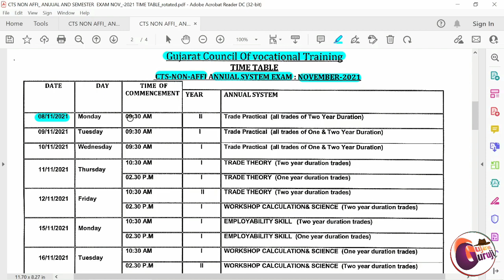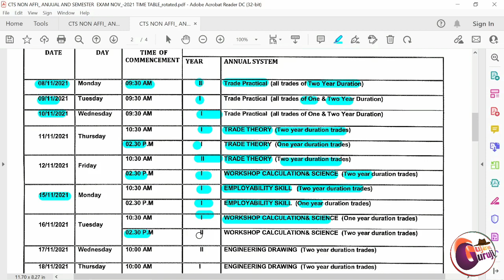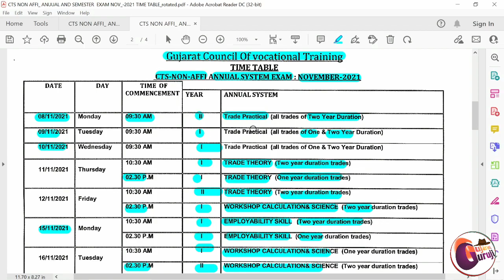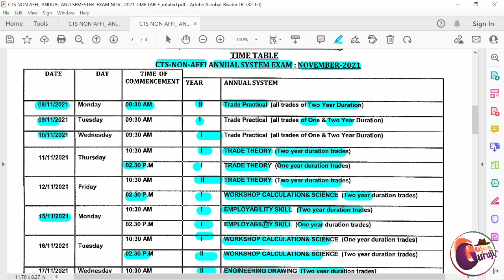ITI GCVT EXAM 2021 ! વાર્ષિક અને સેમેસ્ટર પરીક્ષાનું ટાઇમ ટેબલ ! Exam Starting from 08/11/2021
જ્ય શ્રી રામ મિત્રો,

અમારી યુ-ટ્યુબ ચેનલ  માં આપ સૌનુ હાર્દિક સ્વાગત છે...

આ ચેનલ પર તમને પૈસા કઇ કઇ રીતે કમાવી સકાય છે તેની સમજ પણ આપવામાં આવસે.
જેમ કે...
You Tube,
Multi Level Marketing,
Network Marketing,,
Amazone,
Blog વગેરે થી પણ પૈસા કમાવી સકાય છે.

મીત્રો, અમારી ચેનલને સબસ્ક્રાઇબ અને શેર કરવાનું ના ભુલતા... 🙏જય શ્રી રામ🚩

અમારી સાથે નેટવર્ક માં જોડાવવા માટે નીચે આપેલ ફોર્મ ભરી દેજો, ત્યાર બાદ અમારી ટીમ દ્વારા તમારો સંપર્ક કરવામાં આવશે...

ITI ની સંપૂર્ણ માહિતી મેળવવા માટે તમે નીચે આપેલ ગ્રુપ મારફતે અમારી સાથે જોડાઈ શકો છો.

Pdf. લીંક ઓપન ના થતી હોય તો નીચેની એપ્લિકેશન ડાઉનલોડ કરો
👉Download ITI Marksheet Online ! આ રીતે ઑનલાઇન ડાઉનલોડ કરો ITI માર્કશીટ ! ITI online exam result 2021
👉GCVT NCVT AFFI and NON-AFFI !આ બધા ટ્રેડમાં શું ફર્ક છે ! ITI કરતા હોય તો આ બધું જાણવું ખૂબ જ જરૂરી છે